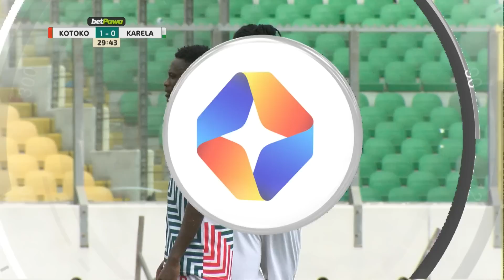Asante Kotoko 1 : 1 Karela United | Highlights | betPawa Premier League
Karela United managed to escape defeat after Fatawu Mohammed scored a superb goal to offset an own goal scored earlier in the game.